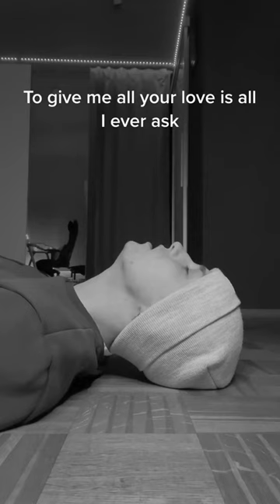Grenade shorts cover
Grenade by Bruno Mars (Cover by me :))